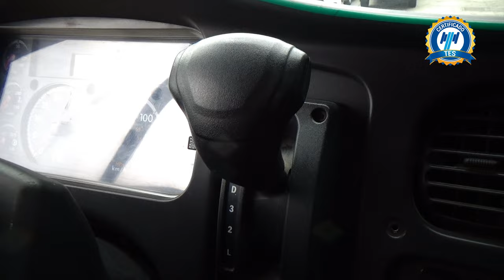Freightliner / M2 / 2021 - 30239